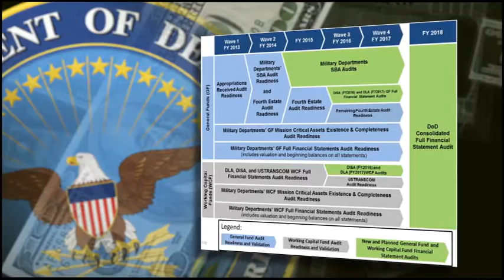Army Audit Readiness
Maj. Gen. Stephen Farmen, USASAC commanding general, addresses Army Audit Readiness.